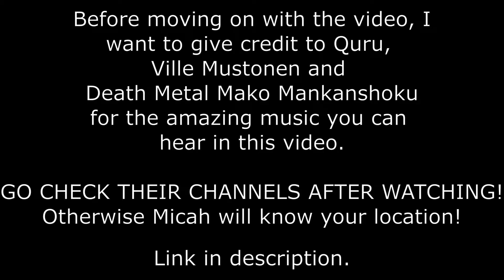RDR2-Arthur Thinks He's Super Luigi